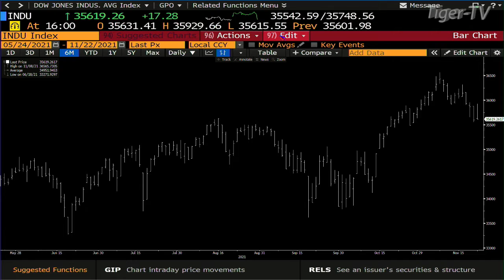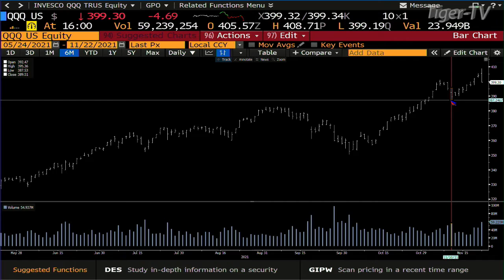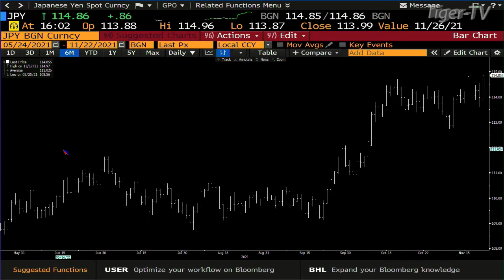November 22nd, 4PM ET Market Update on TFNN - 2021